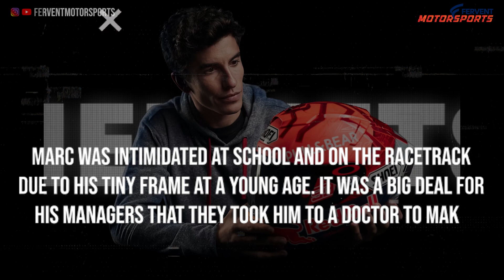Meet The Legend Marc Marquez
Are champions born or made? You will probably get a different answer depending on who you ask this question. One can argue that Marc Marquez is one of the people born with riding in their DNA. Marc asked for a motorcycle for Christmas when he was four years old and had his first riding experience with the help of training wheels.